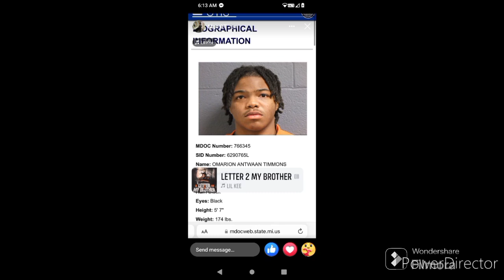Kee Brock x QuvonteBrock x Michael x daughter LAMONT MUSIC VIDEO